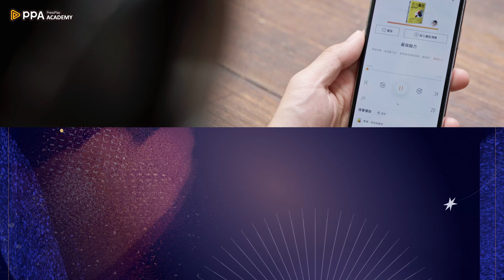啾音好書｜下載 PPA App 每月新書限時免費聽！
想要接收不同領域的新知識，但找不到閱讀動力？
生活忙碌，想要好好利用零碎時間學習？

現在開始，只要下載 PressPlay Academy App，完成指定步驟即可免費兌換啾音好書！
瓦基、啾啾鞋、馬克、水丰刀等人都在這裏為你說書！

【三步驟免費聽書】
1️⃣下載 PPA App 並註冊/登入會員
2️⃣在帳號頁點選「領取下載禮，精選說書免費聽！」的橘色框框
3️⃣填寫完會員興趣，每月即可免費收聽啾音 30 天內新上架的說書